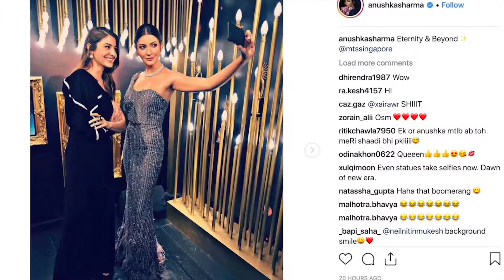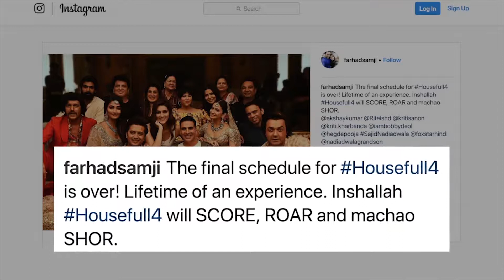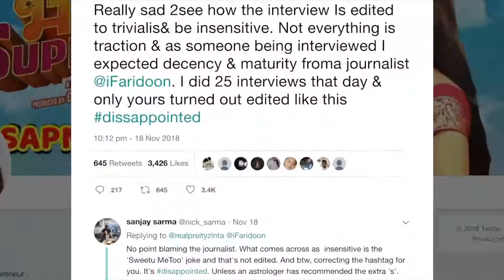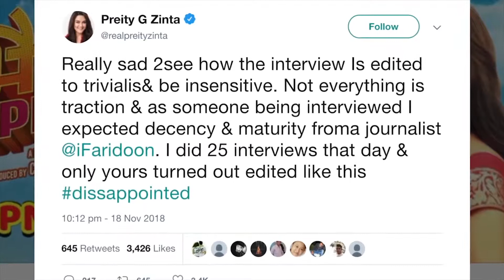BOLLYWOOD 21st Nov 2018